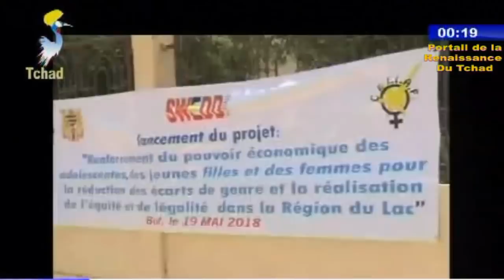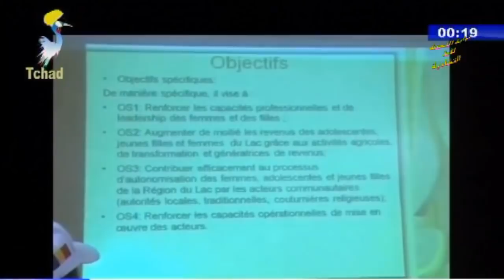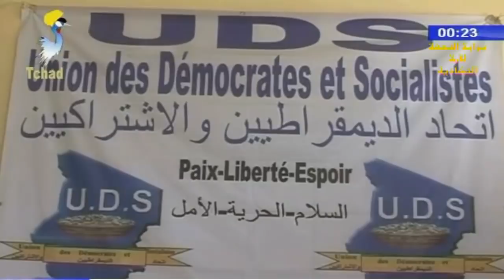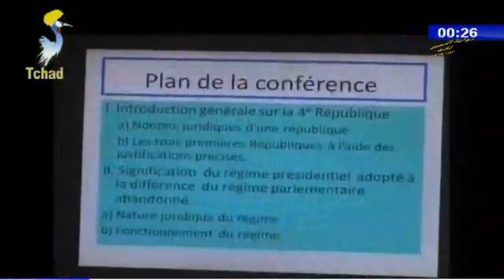النشرة الأخيرة من الفضائية التشادية ليوم 20 مايو 2018م